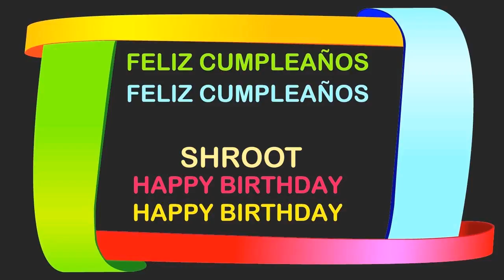Shroot Birthday Postcards & Postales